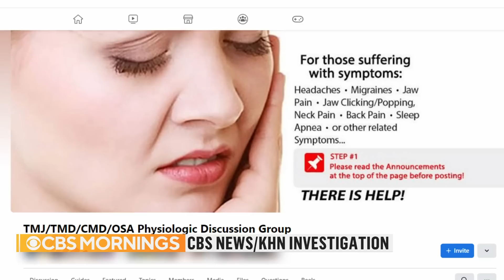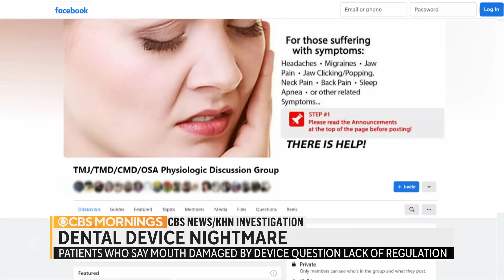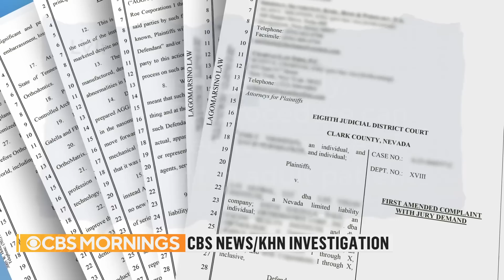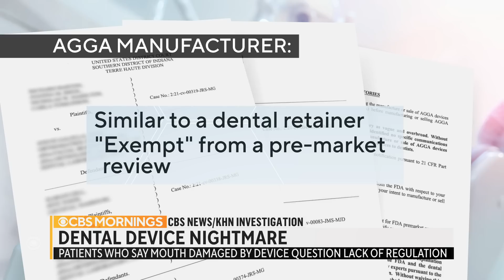Dental patients complain of harm from an unproven dental device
Patients report irreparable harm by an unregulated dental device. An investigation by CBS News and Kaiser Health News found the device that allegedly left a trail of mangled mouths has not been reviewed by the FDA. Anna Werner reports.